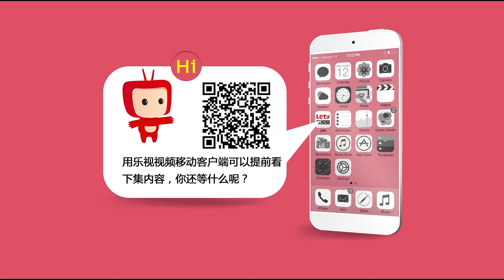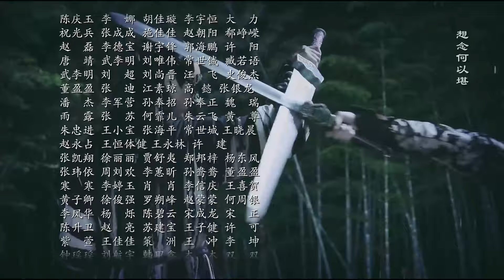【好看古装剧】千金归府10丨身负剧毒失忆大小姐被逃婚，不远千里寻夫婿，途中得遇真命天子与其长相守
△剧情简介△
讲述身负奇毒的失忆大小姐苏染染被人逃婚之后，在寻找夫婿途中恢复了记忆并且展开新生活的故事。
★类型：爱情、古装
★主演：尹淇、金浩、于果、孙玮伦
★集数：50